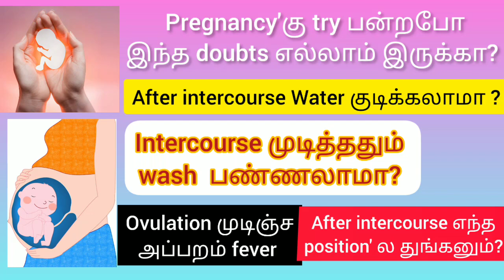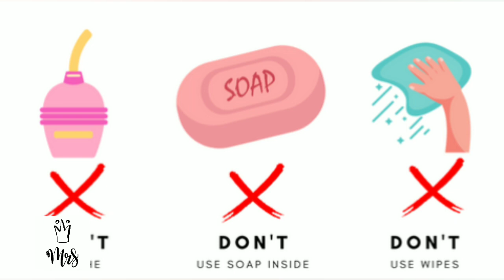After intercourse doubts for getting pregnency in Tamil 🤫 / pregnancy'கு try பன்றபோ வர doubts & Ans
in this video explained about Answers for your doubts during trying to conceive .